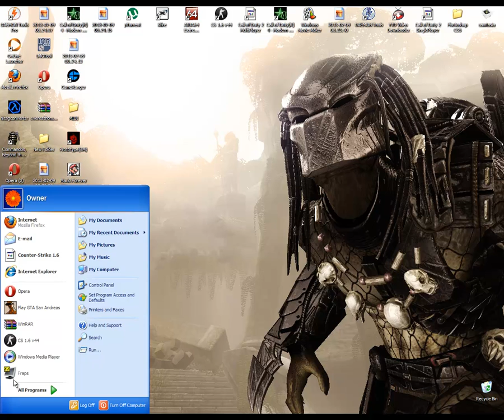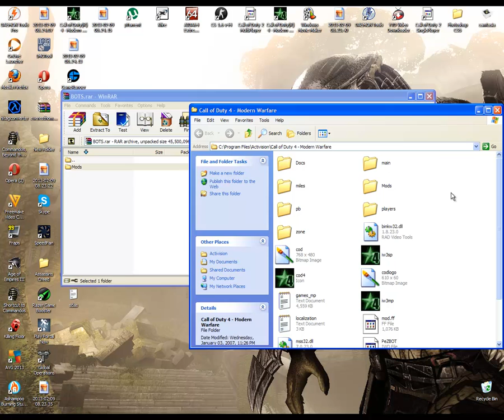How to add bots in CoD4MW Multiplayer + Gameplay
This video will show you how to add bots in CoD4MW Multiplayer...

If you have any questions just send me message...

Sry for bad video quality :(